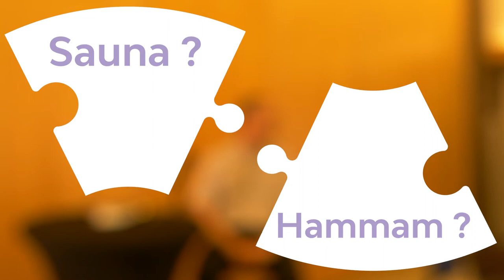Présentation Castalia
Emmanuel Dutat, délégué au Sport, ouvre le bal des Questions et nous parle de Castalia...